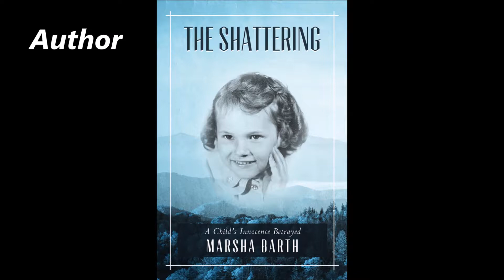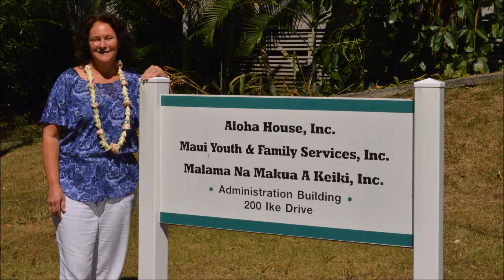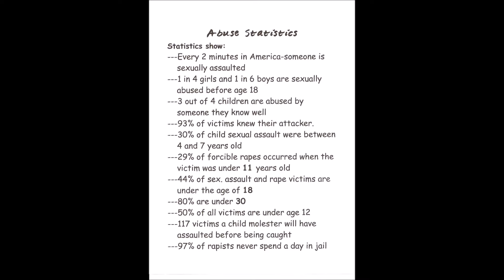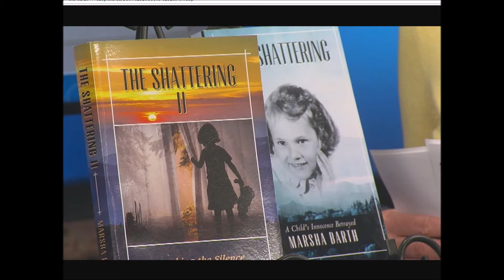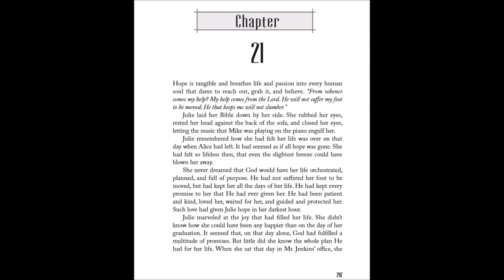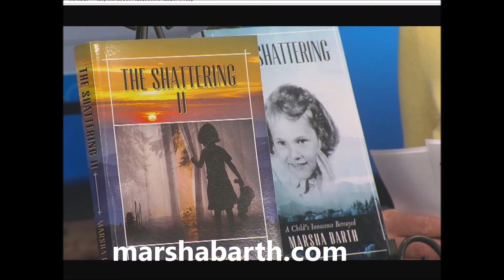WMAP Interview u tube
So often we hope, merely as a wish, and when it fails, we give up on hope."We ask, and receive not, because we ask amiss," James 4:3 "There is a Hope that we can have as anchor of our soul, both sure and stedfast. Heb. 6:19 This is a 10 minute interview with WMAP Radio's "World's Most Amazing People". 30 second delay before it starts---WMAP reaches into 83 countries. My sincere thanks to everyone at WMAP for this opportunity to bring a message of hope.